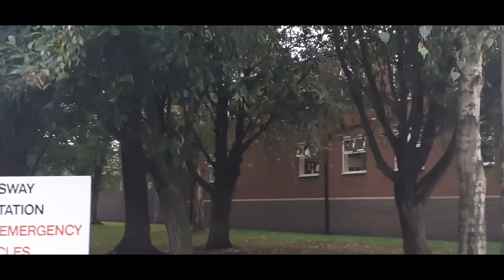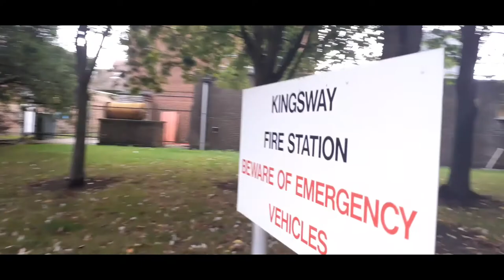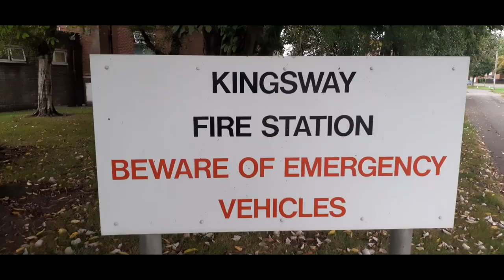Kingsway Fire Station Derbyshire Fire and Rescue Service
Kingway Fire Station is one of 3 fire stations in the city of Derby. It is a whole time fire station with 4 watches, each with 1 Watch Manager, 1 Crew Manager and up to 4 Firefighters. There is 1 fire engine and a Water Rescue Unit based at the station, which responds to incidents through Derby and Derbyshire.

E - mail